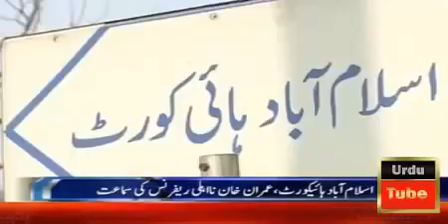Ary News Headlines 23 2月 2017 We Can Disqualify Any Prime Minister Justice Azmat